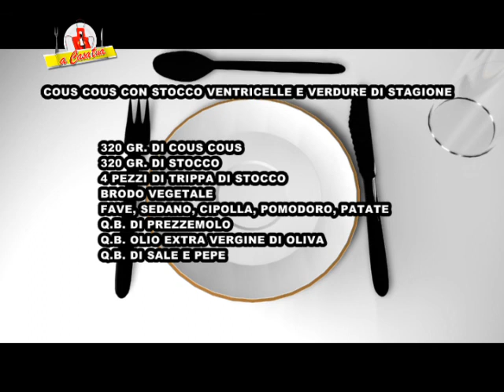COUS COUS CON STOCCO VENTRICELLE E VERDURE DI STAGIONE - 44 PUNTATA A CASA TUA -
IERI E OGGI UN TRIONFO DI SAPORI E ODORI GRAZIE ALLE RICETTE DI SAID!UN GEMELLAGGIO UMANO E CULINARIO TRA MAROCCO E CALABRIA RAPPRESENTATO DALL'ANTIPASTO 3 MARI E DALL'ESCLUSIVO COUS COUS CON STOCCO VENTRICELLE E VERDURE DI STAGIONE...